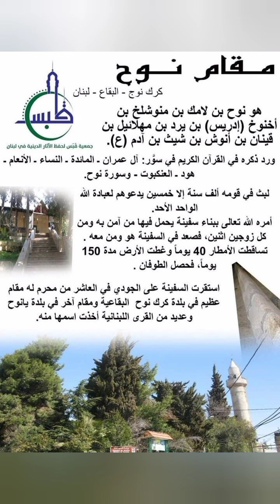الصم / الموضوع مقام كرك ابن النبي نوح (ع) في بلد كرك البقاع لبنان